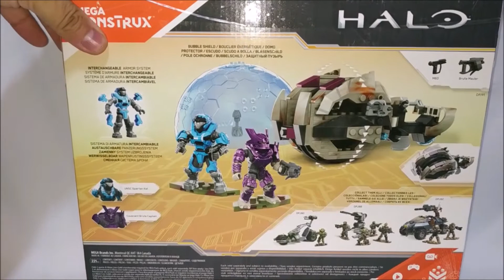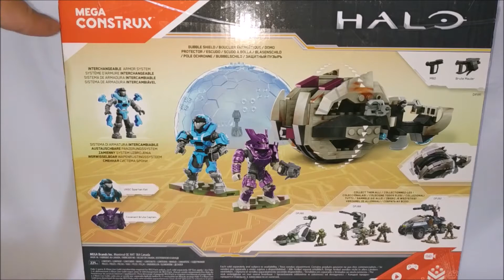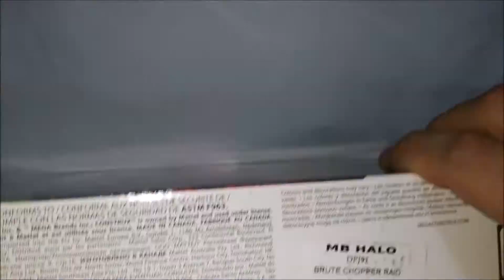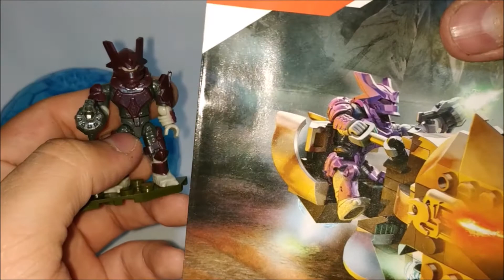Mega Construx Halo DPJ91 - BRUTE CHOPPER RAID (Review en Español)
Éste video se rehusaba a existir, pero aquí está, finalmente. Después de meses de ausencia en el canal, Halo MCX regresa con un set bastante bueno, una casi reliquia de los últimos días del nombre MegaBlocks en la licencia de Halo, con algunas deficiencias estructurales pero estéticamente excelente.

Construcción y reseña del set de Mega Construx Halo número DPJ91, ASALTO DEL CHOPPER BRUTE, del 2016.

Recuerden que con su Suscripción y su Like ayudan a ésta y otras figuras a conservar un hogar.